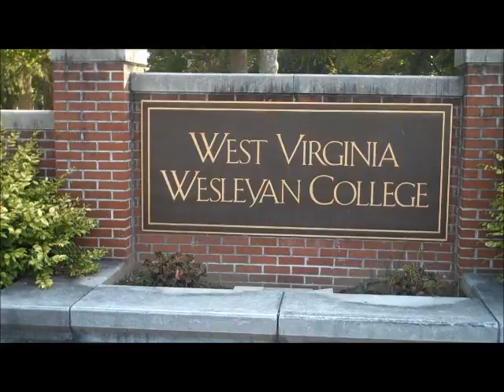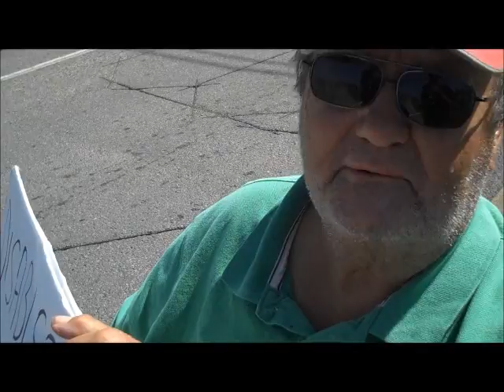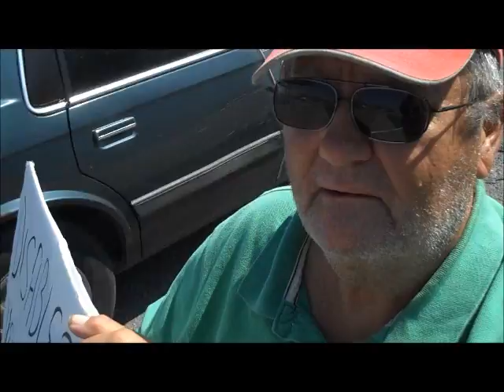Capito Resign Campaign Upshur County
Capito Resign Campaign Hits Upshur County, West Virginia
Poverty Rampant
Capito voted to Gut Medicare